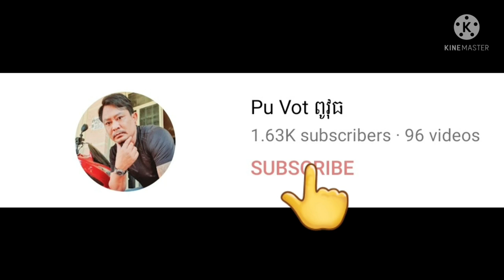ពូវុធមកដល់ដងស្ទឹងសង្កែក្រុងបាត់ដំបងហេីយ By Pou Vot